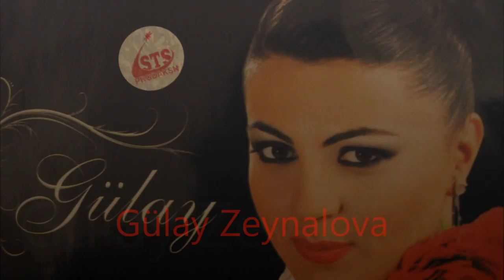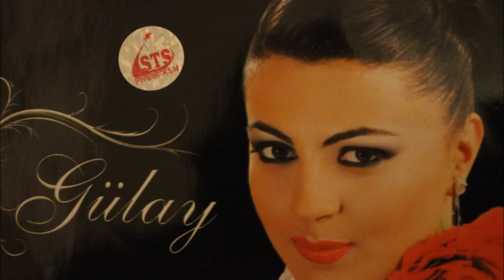Gulay Zeynalova Negmekar qiz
Mus: Ramiz MIrişli Söz: Isğəndər Coşqun.